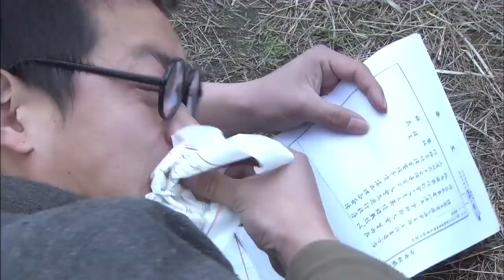Japanese army sent 50 strongest soldiers to attack Chinese soldiers